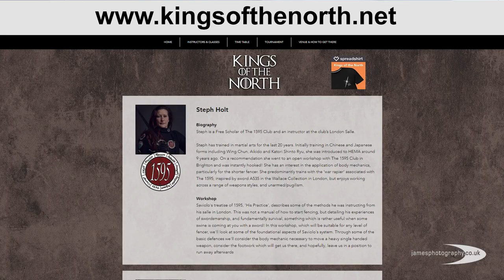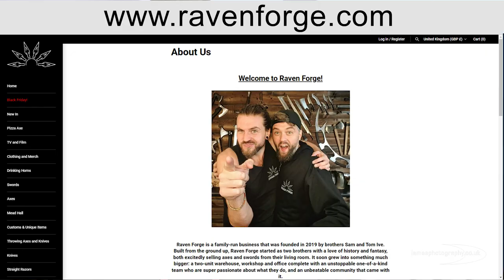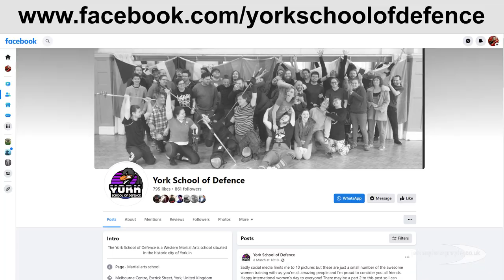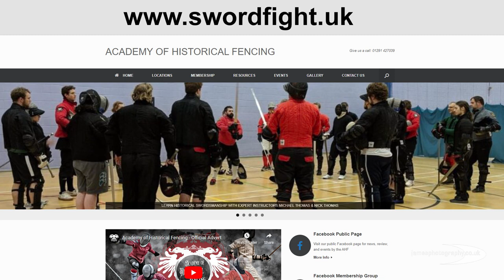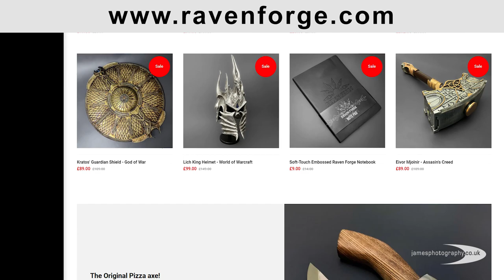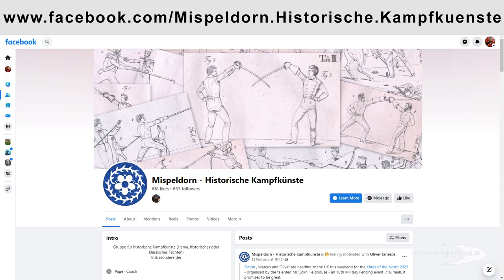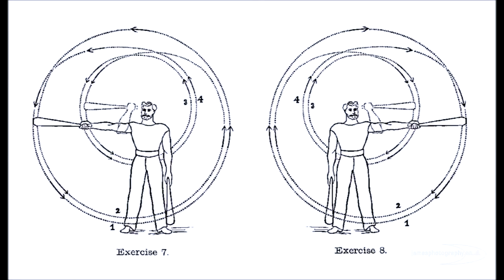Kings of the North 2023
Welcome to a short video showing highlights and interviews with some of the instructors from the Kings of the North HEMA event in 2023.
Below you will find many links for more information about the event and the people involved.
Why not let me know who you would like to see in my next video.

Chris Halpin & Lauren Irland.